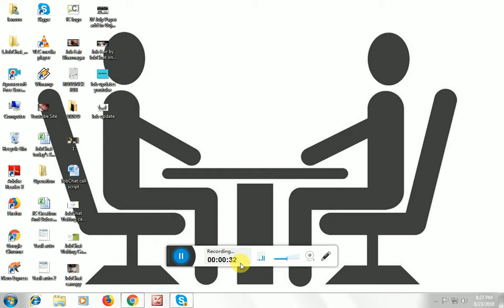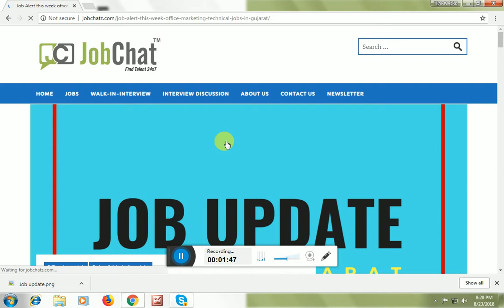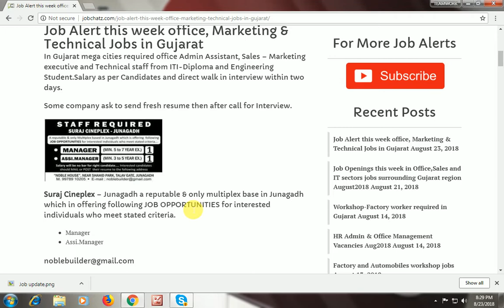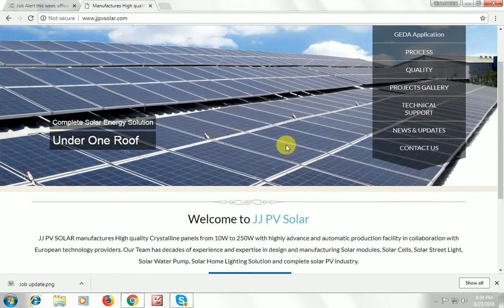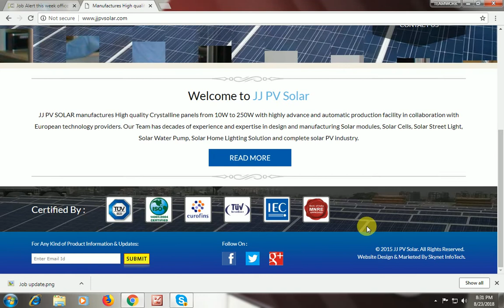Job Alert this week office, Marketing & Technical Jobs in Gujarat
Jay Hind,
In this video we provide Office, Sales - Marketing & Technical job updates,

HR Team,
Jobchatz.com